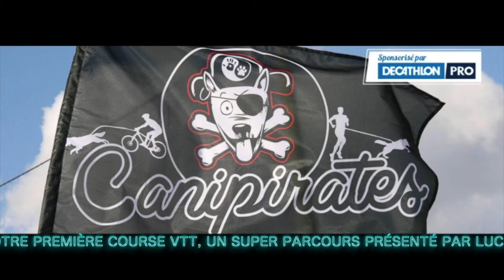Ma 1ère course VTT avec Lucky